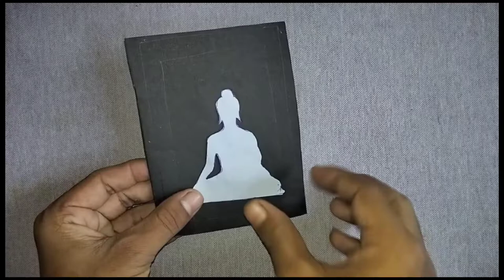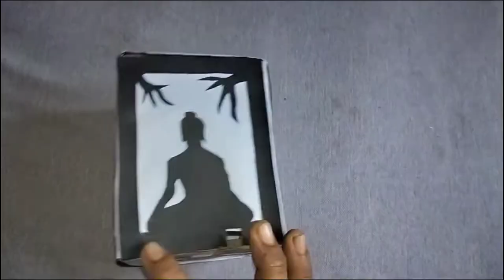Cardboard Craft | Cardboard Light Lamp Making | Lord Buddha Light Lamp